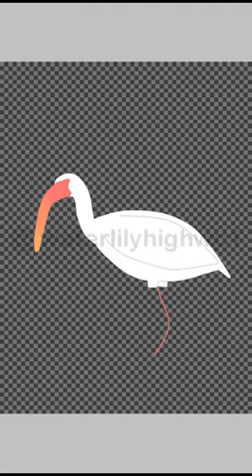Drawing An Ibis On Ibis Paint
I had this weird idea today, "how about I draw an Ibis on Ibis paint!"... So that's what I did! Hope y'all like it!

You can view this drawing on my DeviantArt!